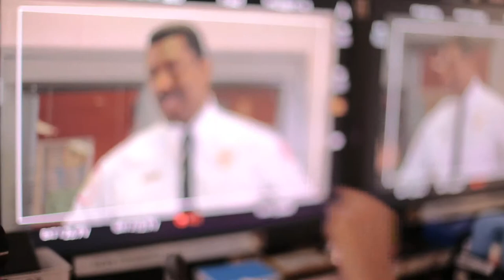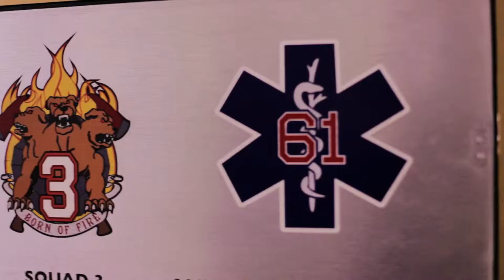Lisa Wiegand, DP, Chicago Fire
2013 WIF Chicago Focus Award Winner Lisa Wiegand

Since its pilot in early 2012, Lisa has been the Director of Photography on Dick Wolf's NBC drama Chicago Fire (she is currently in Chicago shooting season two) as well as its spin-off pilot Chicago PD. Lisa was also the the DP on the musical comedy Wedding Band (TBS) starring Brian Austin Green; the first season of Necessary Roughness (USA) starring Callie Thorne; and Detroit 1-8-7 (ABC) starring Michael Imperioli. Past work also includes Fox's Dollhouse & 24. Prior to entering the television arena, Lisa shot indie features (with three premiering at Sundance), documentaries and reality shows for 10 years. Known for her inventive and energetic camera style, she and her work have been featured multiple times in ICG Magazine and American Cinematographer.